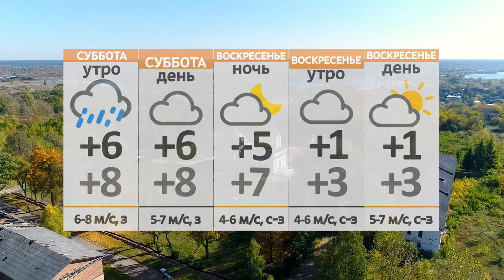Новости 19 11 21